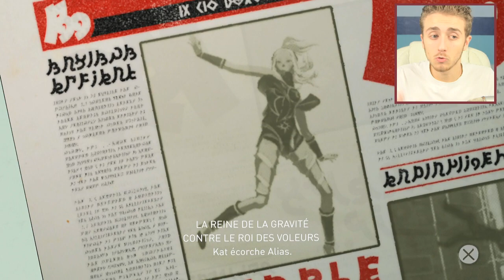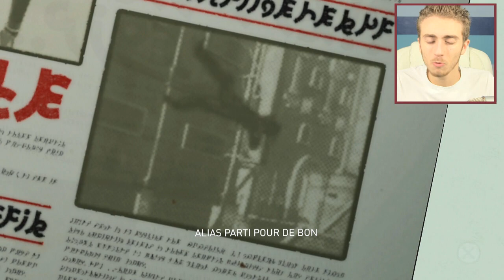OH NON ! ALIAS APPARAÎT ! - Gravity Rush Remastered FR #8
Alias, quel mystérieux personnage..
Let's Play gravity rush remastered français ( fr )

La musique de mon outro : Undertale OST - Undertale Extended